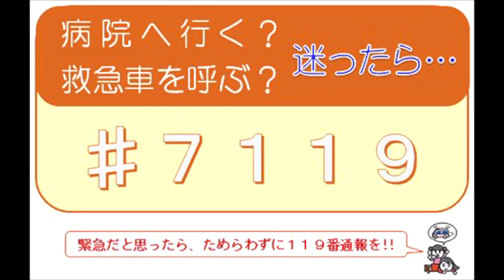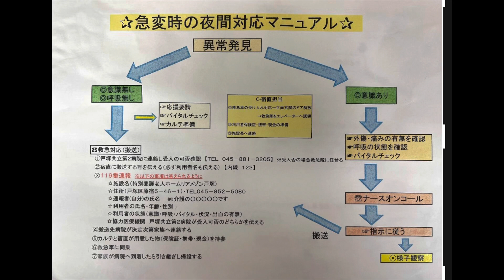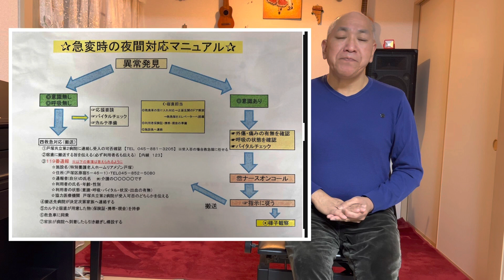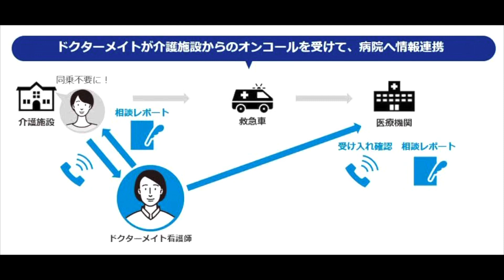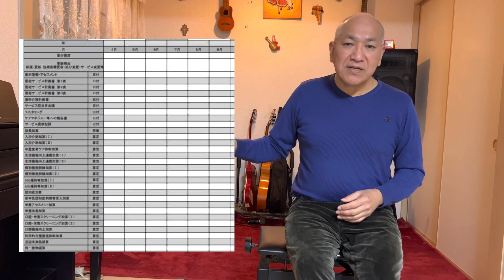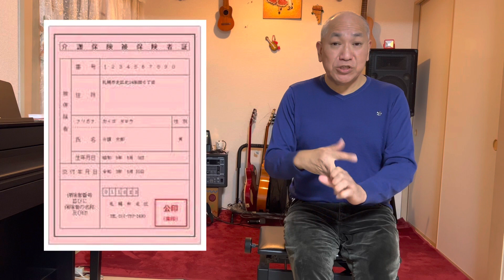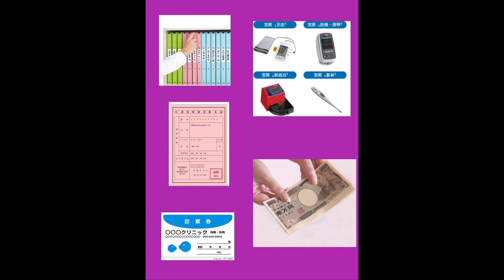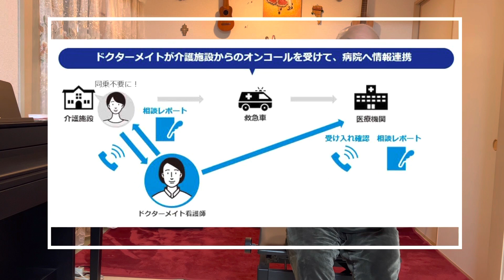COMO COOPERAR CUANDO ERES CUIDADOR Y SE LLAMA A LA AMBULANCIA 🚑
Si eres cuidador y en estos tiempos agitados y no sabes cómo cooperar cuando llaman a la ambulancia te invito a que mires este vídeo que tal vez te ayude a saber lo mínimo que debes saber y hacer .